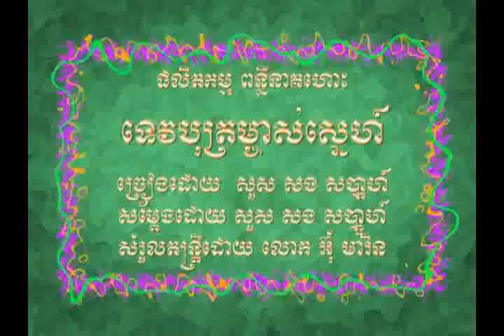Teva_bott ma_jass snaeh by Sous seng sapadar